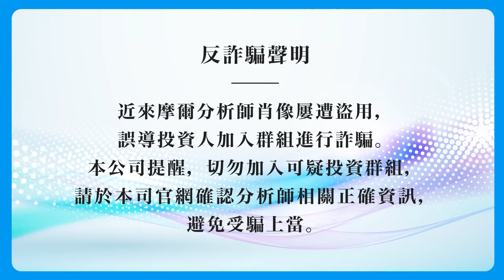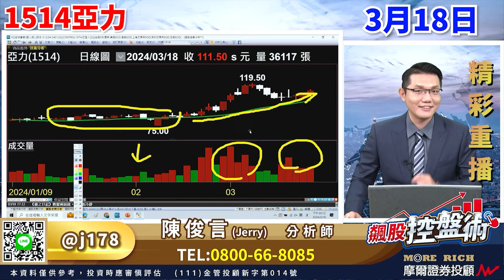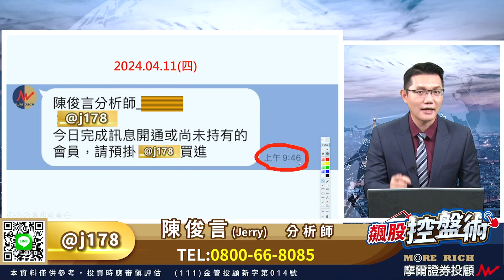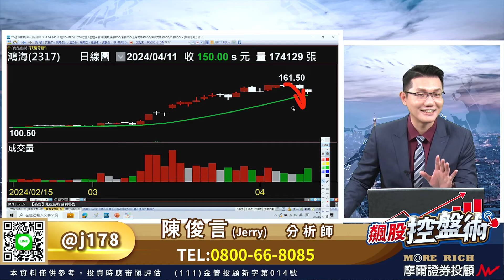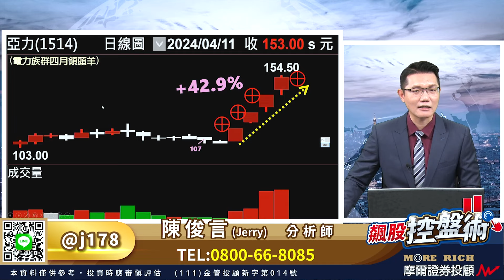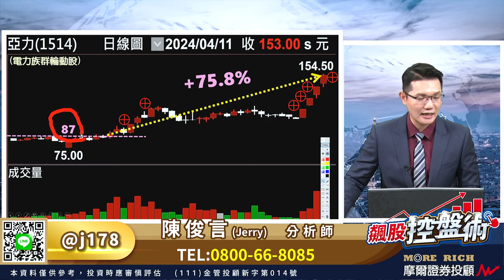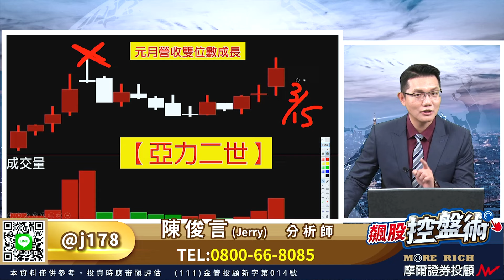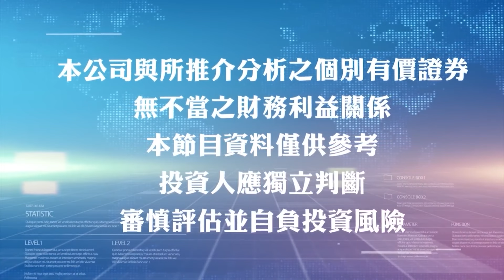飆股控盤術 陳俊言分析師 【台股連14天兩萬點 三大法人全都賣 你會怕嗎？ 亞力續飆士電再跌 有些股票再不買就來不及了】2024.04.11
【下一批輪動接棒的新飆股】
我 來 挺 你 賺
台股雖跌 但仍然
連14天站20000點
等不到美國降息
看到三大法人全部賣超
你會害怕嗎？
切記！接下來台股要走
黑 馬 股 行 情
有些股票再不買就來不及了…